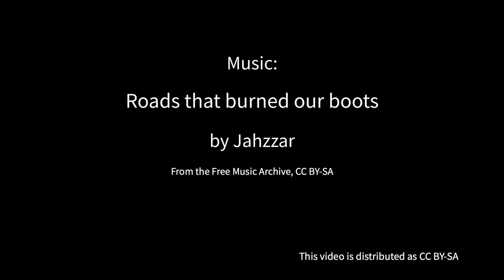Trabalho de campo - Dunas de Garopaba (SC)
Um pouco sobre nosso trabalho de campo na região de Garopaba (SC), para coletar dados 3D de um campo de dunas com Laser Scanner Terrestre. Projeto FAPESP 2016/06628-0.

A little bit about our field trip to Garopaba (Santa Catarina State, southern Brazil), to collect 3D data of a dune field with a Terrestrial Laser Scanner. FAPESP grant 2016/06628-0.